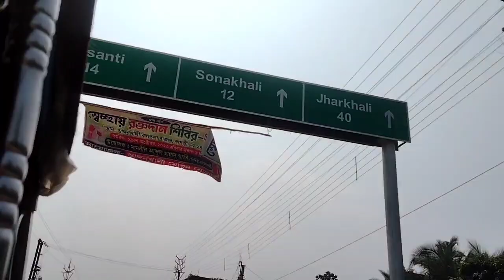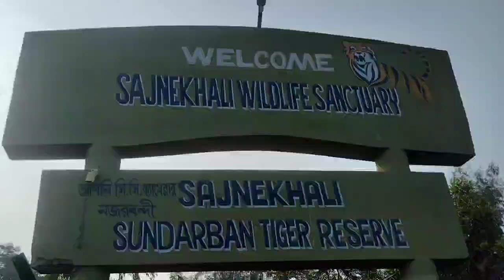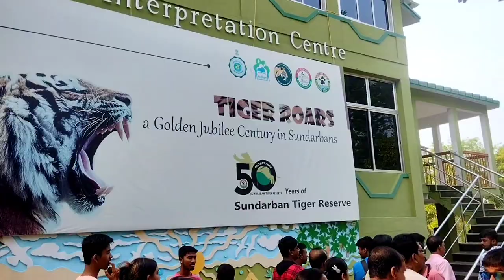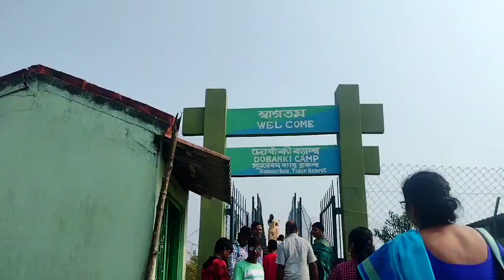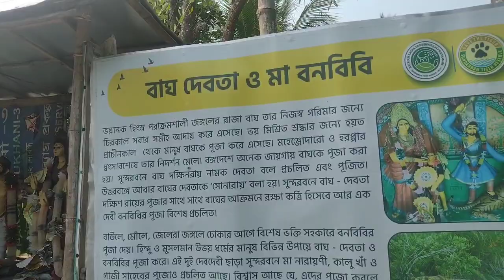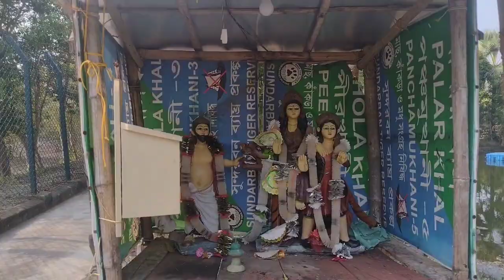Sundarban Tour 2023😍 Jungle Safari 😍 মাত্র 3 হাজার টাকায় 3 দিন 2 রাত ভ্রমণ থাকা - খাওয়া দাওয়া সহ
Sundarban Anjali travels | Sundarban tour & travels | Sundarban Travel Agency